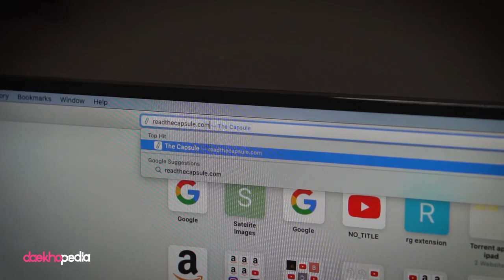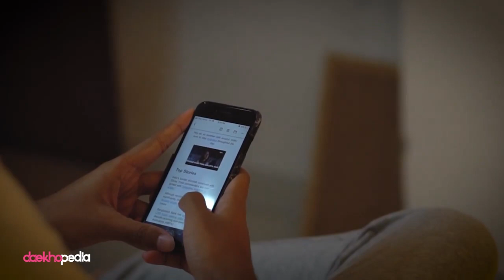Daekhopedia: Daekhopedia Stories: Episode 73 - The Capsule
Here's how a bunch of youngsters are bringing news, entertainment and professional development in three minute e-mails to thousands of South Asians. This is The Capsule story.